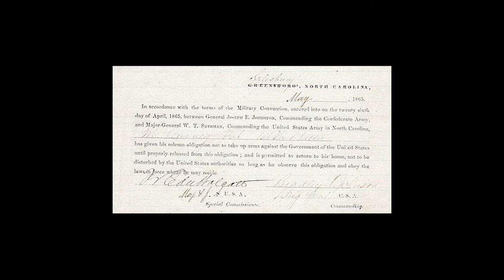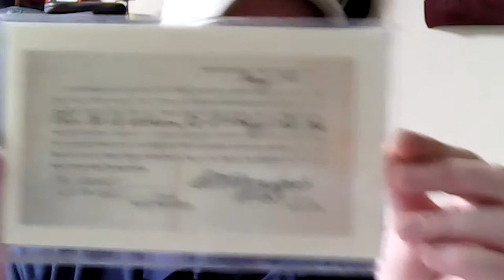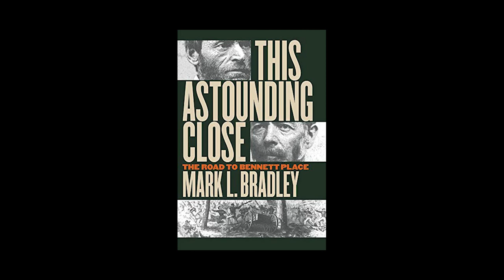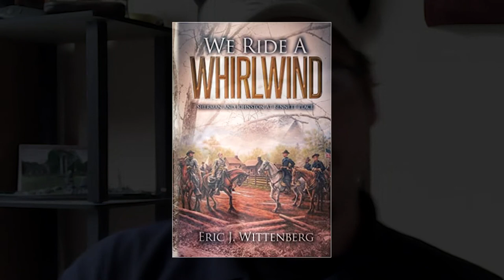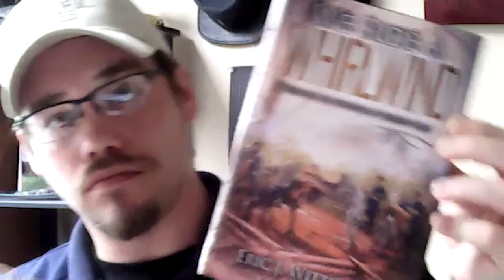The Largest Surrender of the American Civil War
Ryan Reed is a Historic Interpreter at Bennett Place. In this video Ryan will discuss how Sherman and Johnston negotiated the terms for the largest surrender of confederate forces at the end of the American Civil War.